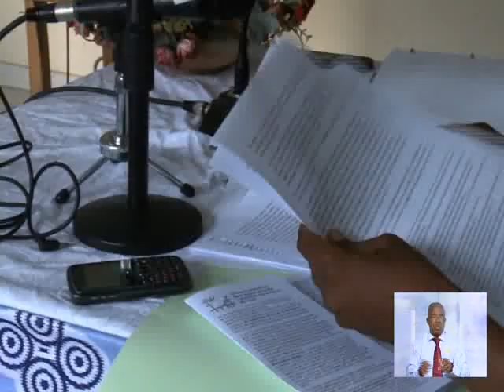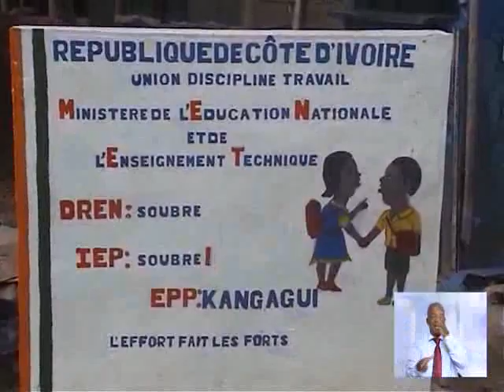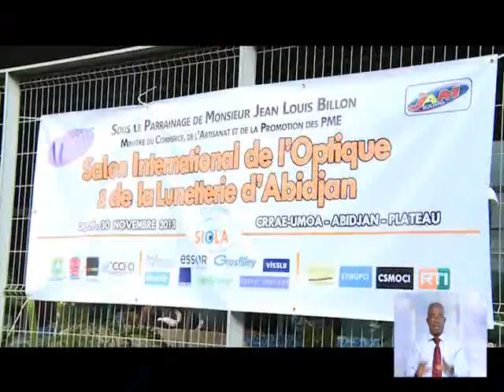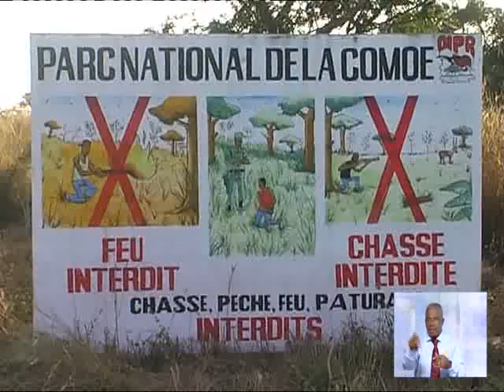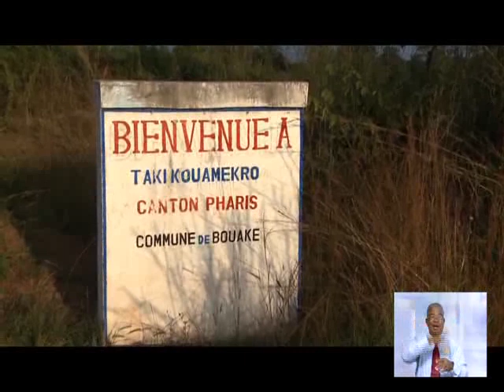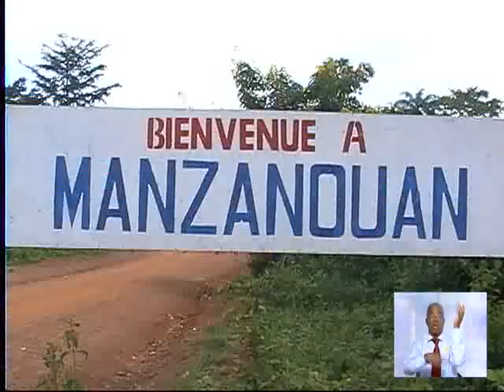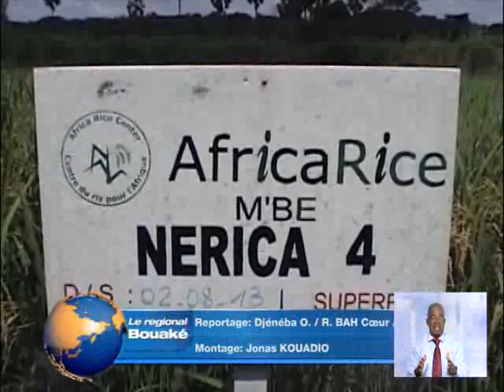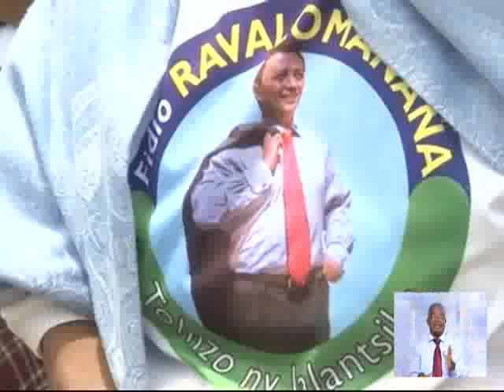Le 13 Heures de RTI1 du 02 Décembre 2013 avec Fatou Fofana